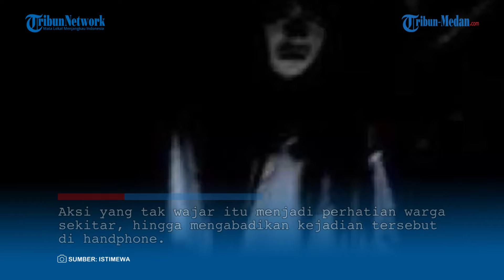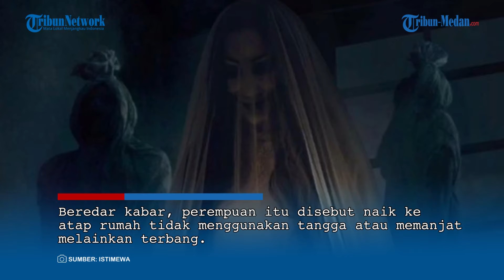VIRAL Wanita Diduga Kesurupan Kuntilanak, Terbang Sambil Tertawa Cekikikan di Atap Rumah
TRIBUN-MEDAN.COM - Viral seorang wanita diduga kesurupan hingga berdiri di atas atap rumah warga di Pulau Bawean, Desa Sukaoneng, Kecamatan Tambak, Kabupaten Gresik, Jawa Timur, Sabtu (8/10/2022) malam.

Video tersebut diunggah akun instagram @memomedsos hingga mendapat respon beragam dari warganet.

Dari video yang diamati Tribun Medan, perempuan yang diduga kesurupan berbaju putih, rok panjang biru ditemukan berdiri di atas genteng rumah malam hari sambil tertawa.

Aksi yang tak wajar itu menjadi perhatian warga sekitar, hingga mengabadikan kejadian tersebut di handphone.

Beredar kabar, perempuan itu disebut naik ke atap rumah tidak menggunakan tangga atau memanjat melainkan terbang.